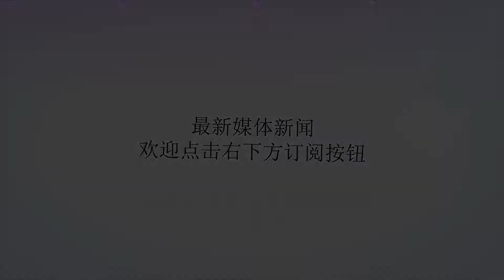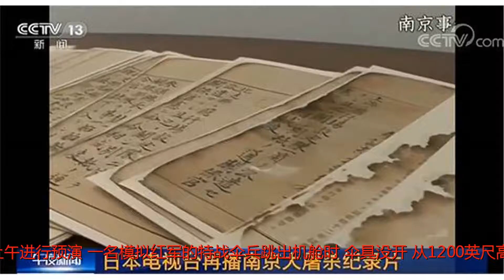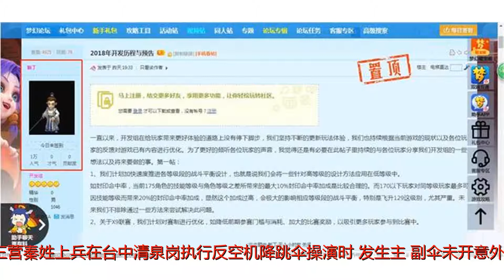台军演习“解放军空降”出事：伞兵360米坠落未开伞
谢谢！台军资料图。（来源：台媒）海外网5月17日电台军“汉光34号演习”实兵操演预演17日早上发生意外。台军一名士兵跳出C130机舱时发生伞缠绕，主、副伞未打开，导致该士兵从1200英尺（约365米）高空坠落，但仍有心跳，目前在抢救中。据台媒报道，台军“汉光演习”实兵操演中部反空机降科目于17日上午进行预演，一名模拟红军的特战伞兵跳出机舱时，伞具没开，从1200英尺高空快速摔落清泉岗机场。这名秦姓士兵跳出C130机舱时主伞没开，副伞也没吃到风，呈现自由落体摔落，目前已送往梧栖童综合医院，正进行开胸手术抢救中。台防务部门17日表示，上午6时许，台陆军“特战指挥部”特三营秦姓上兵在台中清泉岗执行反空机降跳伞操演时，发生主、副伞未开意外，已紧急送往台中童综合医院急救中。台防务部门负责人严德发已指示台军“参谋总长”李喜明率项目小组前往调查肇案原因。台防务部门强调，已通令要求各部队落实各项安全防险检查及人员教育，确保演训安全，避免类似案件再次发生。据报道，台军“汉光34号演习”预计于6月4日至8日进行实兵实弹演练，分为4大科目，分别为“海空联合作战”“北部反登陆作战”、“南部反登陆作战”以及“中部联合反空（机）降作战”。在“中部联合反空（机）降作战”科目上，台军主要模拟“解放军空降清泉岗机场”的反制能力，并首度将民间后备能量纳入演练范围，包括无人机UAV侦搜、跑（滑）道抢修、指管通信中断备援、强化后备战力、结合万安演习等。这项操演也被列为台军“汉光34号演习”开放参观采访科目，预定于6月7日7时30分至9时20分在台中清泉岗基地实施联合反空（机）降作战演练，台军陆军地面装甲部队与模拟红军的航特部伞兵已预演多时。（海外网姜舒译）本文系版权作品，未经授权严禁转载。海外视野，中国立场，登陆人民日报海外版官网——海外网